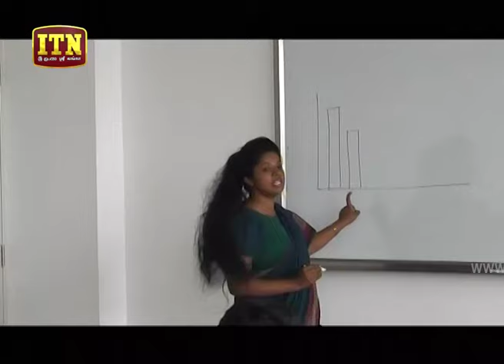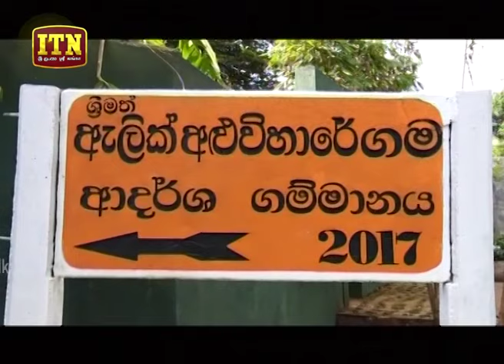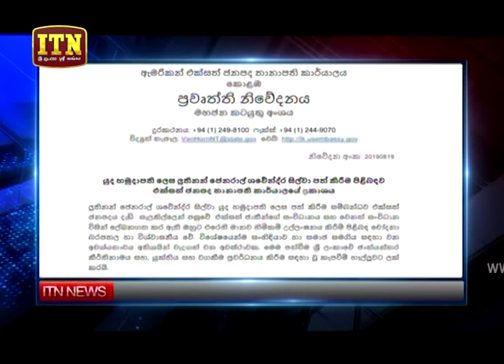ITN News 2019-08-19 | 06.30 PM